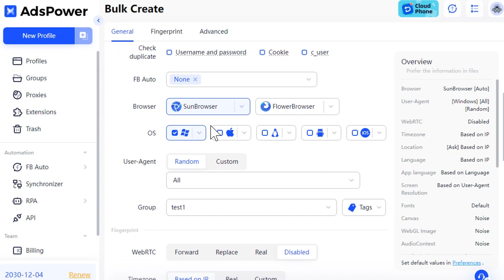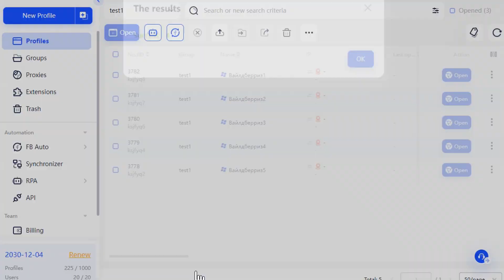Save Time with AdsPower: Bulk Create Up to 1,000 Profiles in Minutes!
Tired of creating browser profiles one by one?
🚀 In this video, we’ll show you how to use AdsPower’s Bulk Creation feature to quickly generate up to 1,000 profiles at once!
Learn the difference between Mass Import and Quick Create and streamline your workflow.
Watch now and save time! ⏱️

Timestamps:
0:00 Intro
0:25 Click “+” Icon
0:38 Mass Import
1:08 Quick Create
1:39 AdsPower Support
1:46 Outro

AdsPower is an antidetect browser for managing multiple accounts with maximum onlineanonymity protection that prevents your accounts from bans.